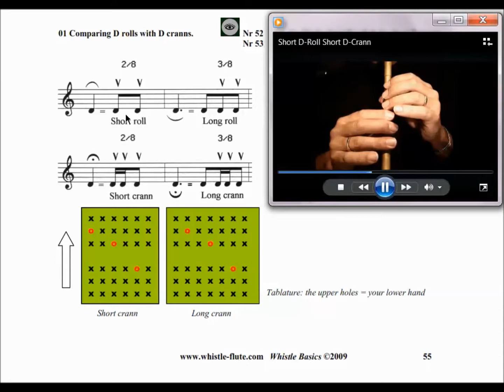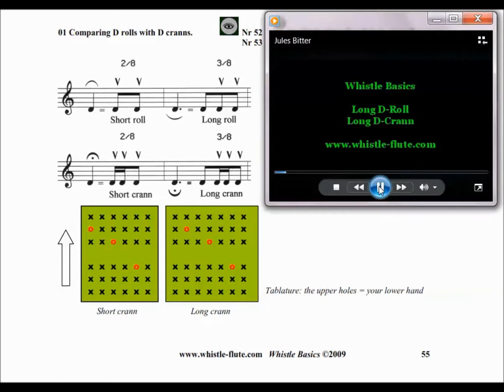Whistle Basics Demo: D Rolls & D Cranns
A short demo from my successful audio-visual tin whistle method "Whistle Basics". This is a page of the chapter "Cranns", an advanced technique.